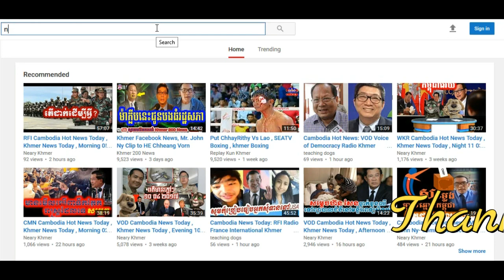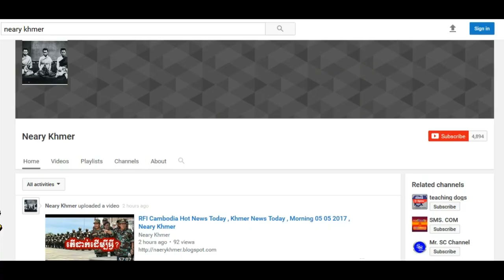Cambodia Hot News តើនរណាជាមេគ្រោះចង្រៃនៃជម្លោះនយោបាយនៅកម្ពុជា? , Neary Khmer